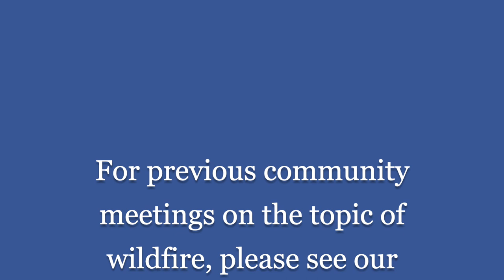Jeffco Foothills Town Hall April 2023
Jeffco Foothills Town Hall Meeting
April 8, 2023
177 in attendance

@0:00 Opening remarks by Commissioner Lesley Dahlkemper
@8:40 Jess Moore, Evergreen Fire Rescue
@12:55 Tom Hoby, Director, Jeffco Open Space
@23:20 Abel Montoya, Jefferson County Development & Transportation
@28:19 Carole Walker, Executive Director, Rocky Mountain Insurance Association
@38:00 Audience questions:
- What is the county doing about removing potential obstacles from evacuation routes, or reducing roadside parking that causes congestion along evacuation routes?
- How do I get my neighbors to do mitigation?
- Is there a website that I could plug my address into to determine my hom's wildfire risk?
- What about new development and evacuation, improving roadways for evacuation?
- What is the county planning to do regarding short-term rentals, particularly with absentee owners?

Federal update:
@59:18 David Clark with Congresswoman Pettersen's office

County and State legislator updates:
@1:02:20 Hal Grieb, Jeffco Office of Emergency Management
@1:03:38 Senator Lisa Cutter
@1:10:40 Representative Tammy Story
@1:15:39 Representative Brianna Titone
@1:23:10 Commissioner Andy Kerr

For previous community meetings on the topic of wildfire, please see our Wildfire Preparedness playlist